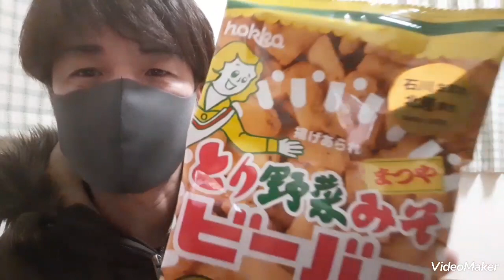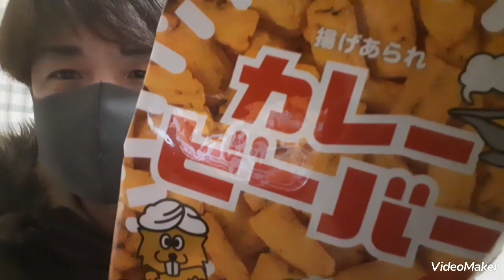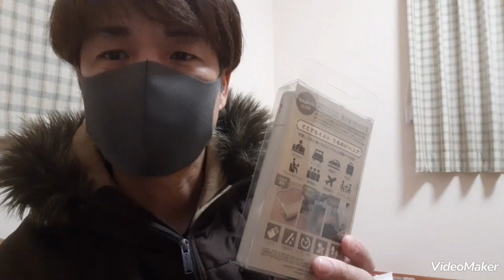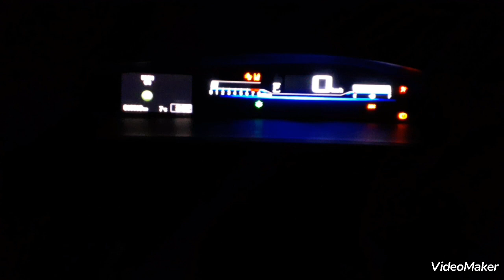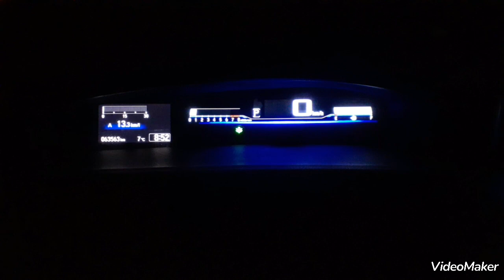【メルカリ】メルカリで高額商品を買って貰ったので、お礼に福袋を作ってみました🎁🧧👜☆:｡･:*:･ﾟ' ☆,｡･:*:♪･ﾟ'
メルカリでGUCCIの高額カバンを買って貰ったので、お礼にプレゼントしてみました🎁🧧👜☆:｡･:*:･ﾟ'　☆,｡･:*:♪･ﾟ'